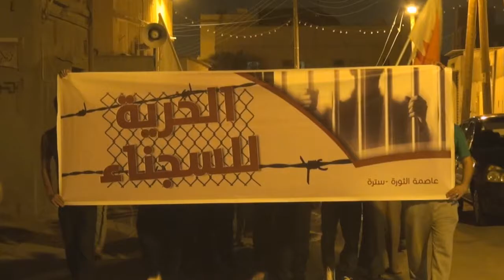مسيرة "الحرية للسجناء" تضامناً مع الأسرى ورفضاً للأحكام الجائرة - سترة سفالة 29/4/2015